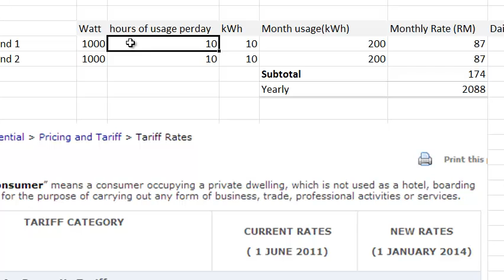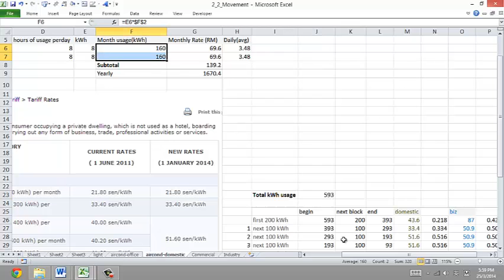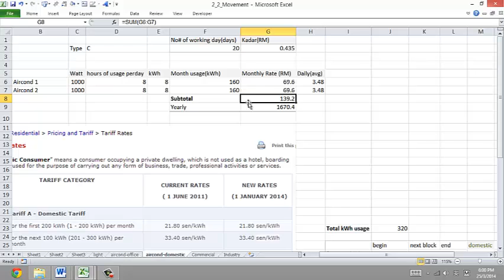Ms Excel Tip Tenaga national Berhad (TNB) Calculator Domestic Vs Commercial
Ms Excel Tip TNB Calculator Domestic Vs Commercial